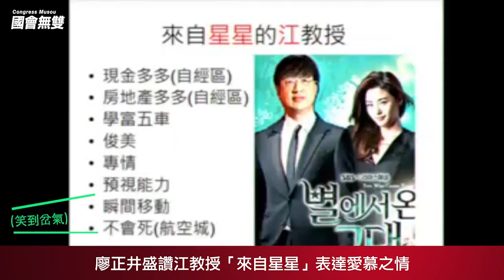【國會無雙界外球】廖正井質詢扯白金洋裝！神譬喻扯不懂民意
2015/3/3 【院會】立委廖正井界外球+1！繼「江教授」、「毛救援投手」之後，今日於院會總質詢行政院長毛治國時，引用近日網路瘋傳的白金洋裝照片，神譬喻官員不懂民意！